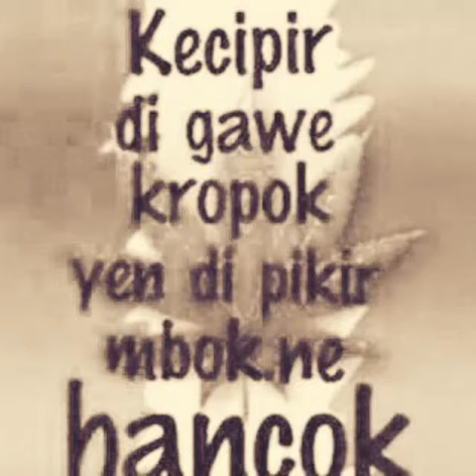Dewa Akbar firmansyah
Upin ipin